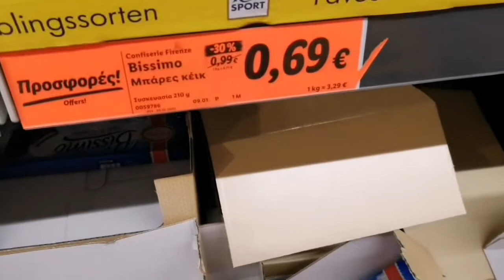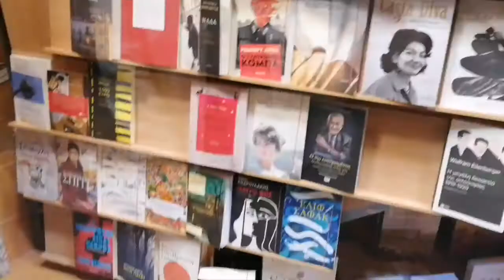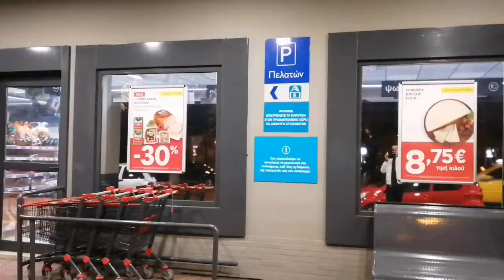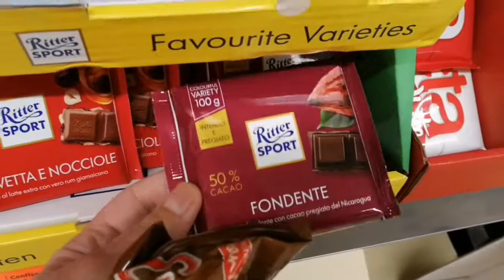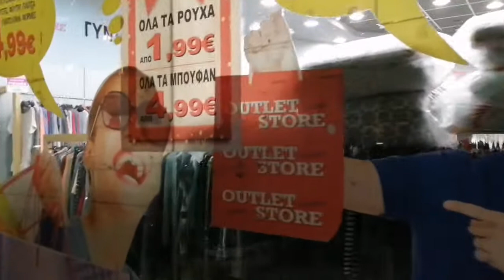El primer video del 2022,🎆, Visitando Ano Patissia 👈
Patisia o Patissia ( griego : Πατήσια ) es un barrio del centro de Atenas , Grecia . Se divide en dos barrios: Ano Patisia (Patisia superior) y Kato Patisia (Patisia inferior). Las calles principales de Patisia son Patision Av. y Acharnon Av.

Ano Patisia es la parte norte y alta de Patisia. Es un servido por la estación Ano Patisia del metro de Atenas. Cerca de la estación hay muchas empresas y tiendas, así como una de las escuelas privadas más grandes de Grecia, Lycée Léonin . Más allá de la estación de tren, se encuentran las instalaciones de Titan Cement , una empresa cementera griega, así como los edificios de muchas empresas de automoción. Ano Patisia tiene farmacias y un hospital, el Geniko Nosokomeio Patision. El desarrollo en Ano Patisia comenzó en la década de 1870.